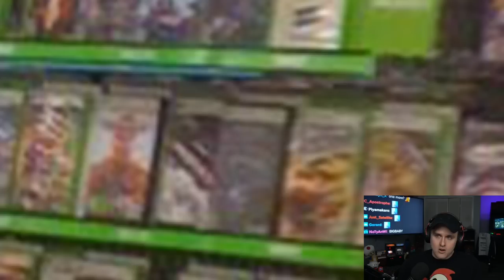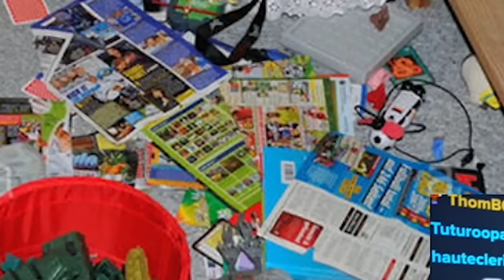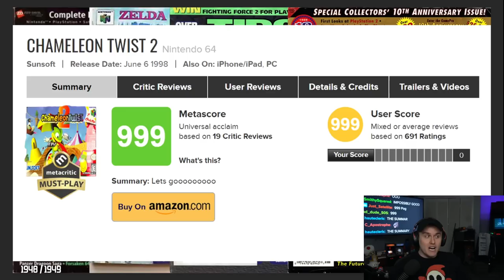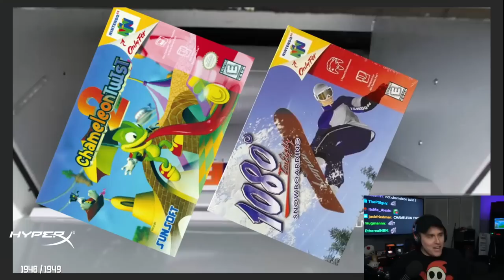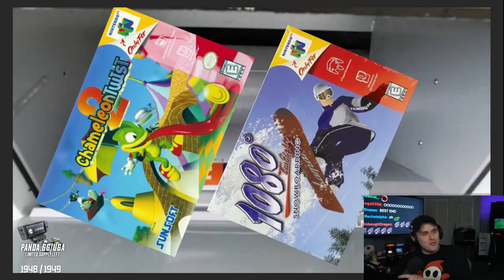Three HORRIFYING True Tales about Blockbuster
Coney recounts a tale where he entered a Blockbuster; for most of you zoomers, a Blockbuster is essentially a Netflix store but bad. Coney talks about his adventure of seeing Super Mario 64 for the first time, the dangers of losing a game manual, and the quest of hunting a rare game.